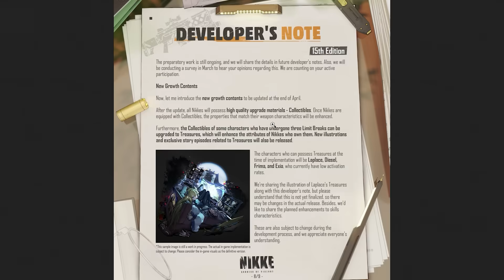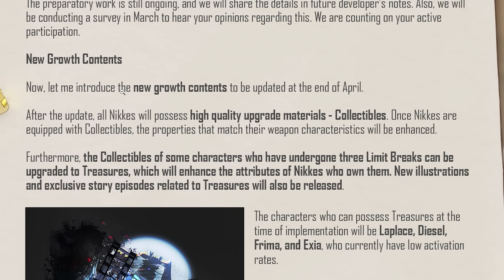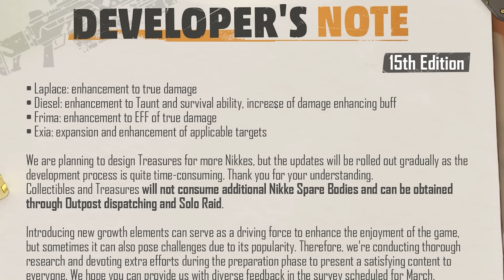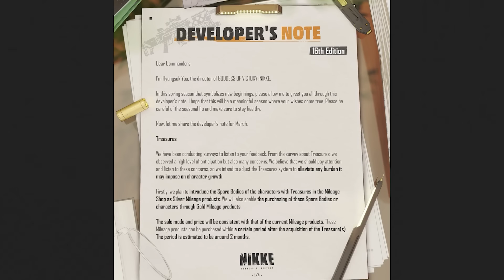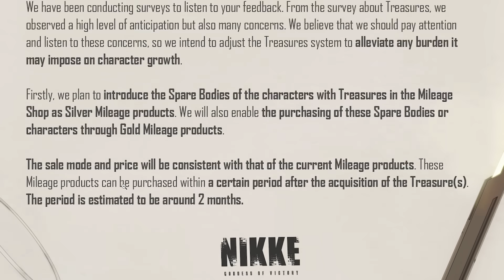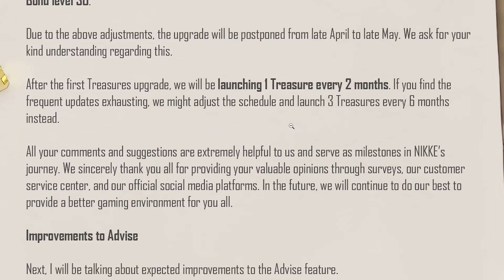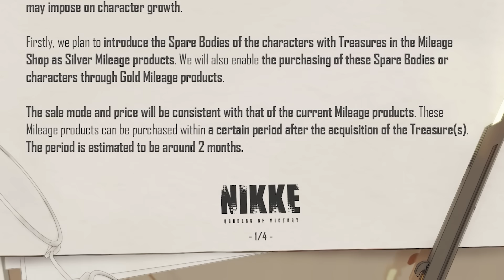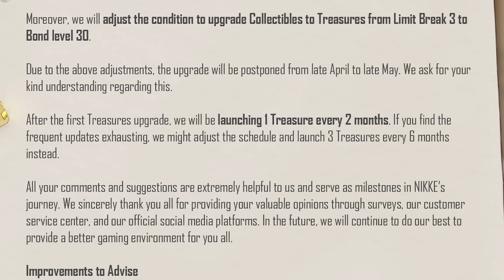*THE BEST THING EVER IS ALMOST BACK!* + NEW CONTENT & WHAT YOU NEED TO KNOW! (Nikke Goddess Victory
It's almost time for the 1.5 Anniversary! Our new Pilgrim Unit is Crown and our Free SSR was Kilo! We just got done with Bay and before that was the Nikke: Goddess Of Victory x Re:Zero collab. The collab featured Emilia, Rem and Ram.

This game features a roster of amazing characters such as Bay, Elegg, Naga, Tia, Noir, Blanc, Dorothy, Modernia, Scarlet, Liter, Rupee, Helm, Mast & more. I will also cover best tips and tricks to maximize your experience. There will be all sorts of cool gameplay, showcases, tests, reviews and analysis on the channel to look forward too.